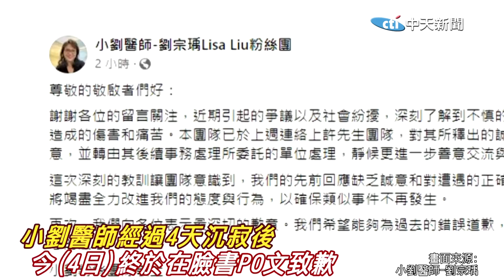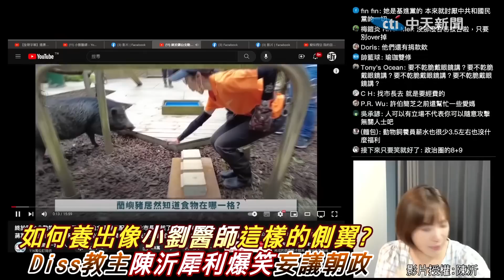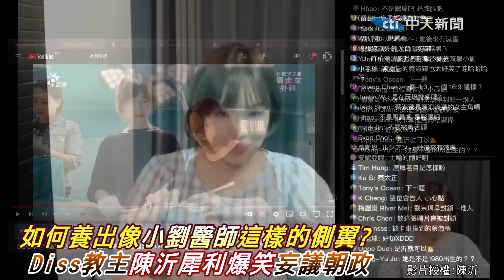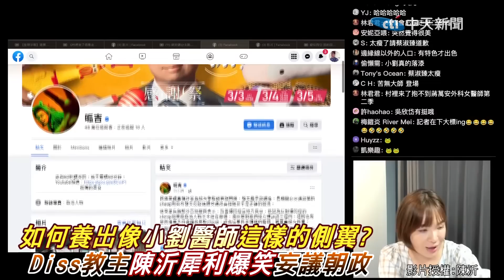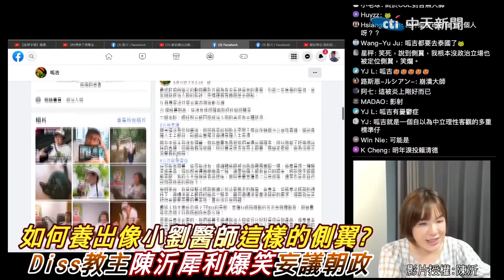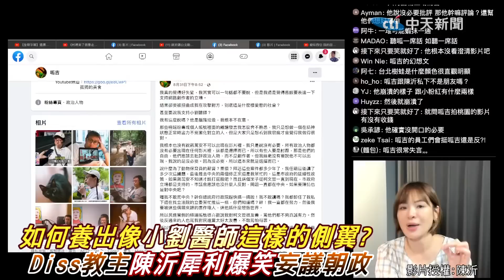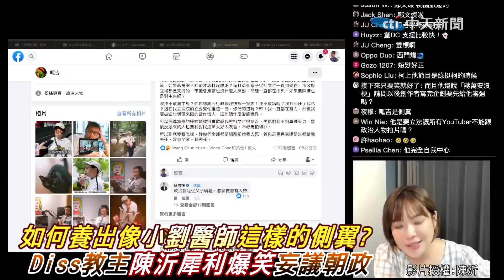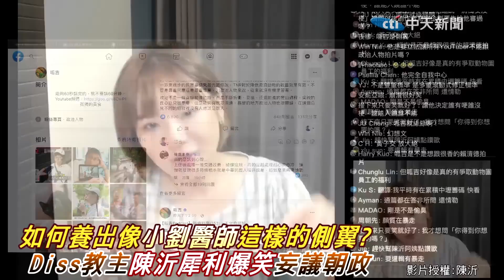公審百萬網紅翻車!親綠粉專"小劉醫師"道歉了 陳沂犀利"神捕刀"療癒爆笑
小劉醫師 許伯&簡芝—倉鼠人#親綠側翼#蔣萬安#動物園#道歉#陳沂#呱吉